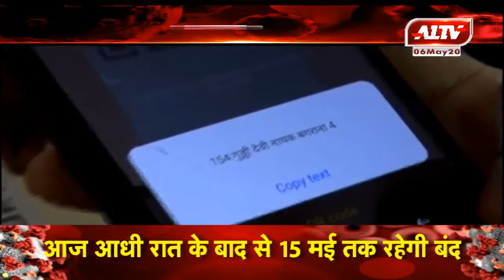बस्सी: राहत सामग्री वितरण को लेकर अनूठी पहल